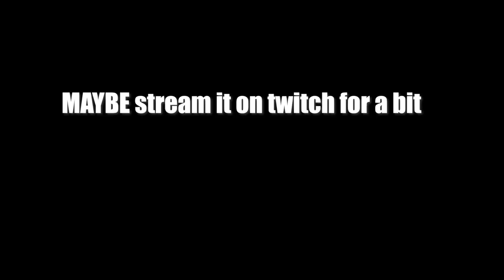REVISITING THE FOREST!?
Returning to The Forest in preparation for the sequel Sons of The Forest that releases next month!